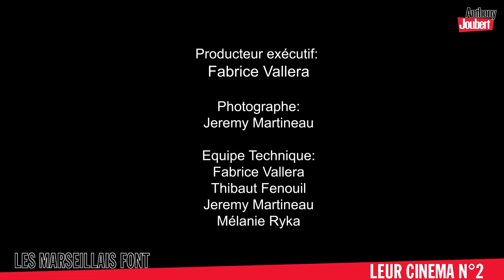LES MARSEILLAIS FONT LEUR CINEMA N°2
Vous rêvez de retrouver les salles obscures pour vous évader et savourer un bon film. Moi aussi !
J'ai donc décidé de partager avec vous les meilleurs moments du 7ème art, comme les pires. et ça donne :
Les Marseillais font leur cinéma !

Bon film et bizatous

Merci à david jouteur, bruno ginoux, mich falcone, nini lachance, sandra grid, berengere veyrier-tellene, thierry marino,  romain fantova, provence scenarios, fabrice vallera, thibaut fenouil, jeremy martineau, melanie ryka, ok corral, cyrille joubert, pierre-antoine florentin, l'attrapeuse de rêve.

C’est grâce aux dons des personnes sur Tipeee, que nous remercierons sur la prochaine vidéo, que nous avons pu tourner cette vidéo. Merci à eux.
Si vous aussi vous voulez nous aider à tourner les prochaines vidéos, rendez-vous sur la cagnotte
En plus des photos inédites des tournages à découvrir dessus ;-)

Vous aimez mes vidéos ? Alors merci de la partager et en vous abonnant sur ma page youtube
sans oublier de cliquer sur la petite cloche afin d'activer les notifications pour louper aucune de mes prochaines vidéos.